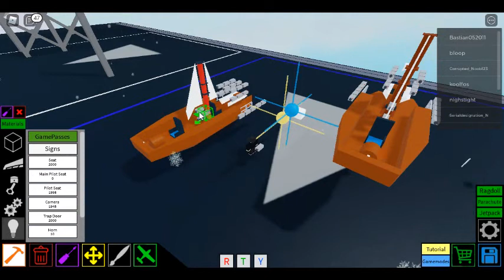Sail Boat Plane Crazy Tutorial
this boat doesn't use propeller's to turn you will see how to turn it in a minute It is not laggy  my computer is a potato